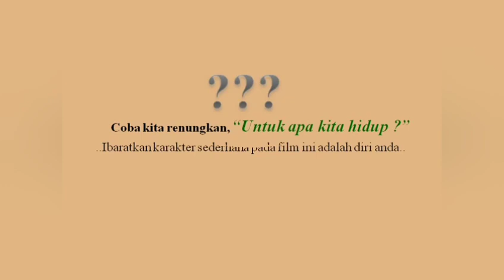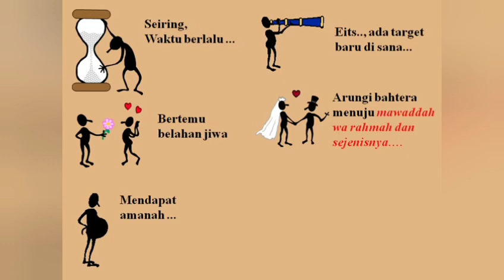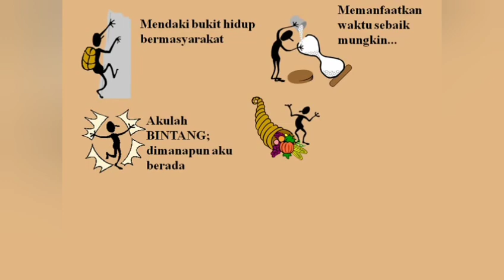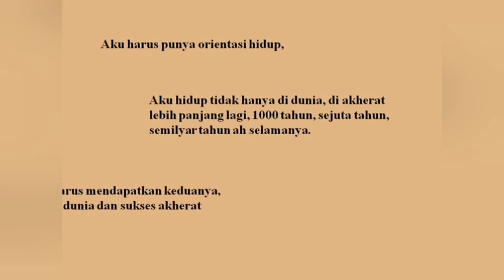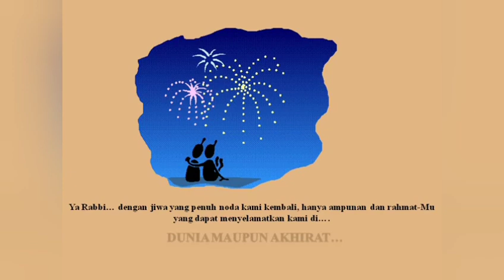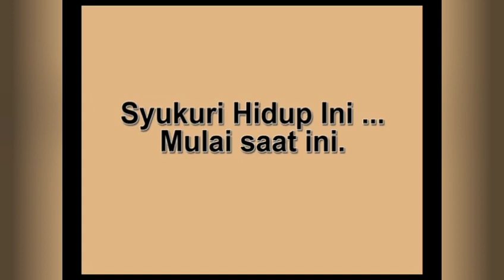Renungan kehidupan "Untuk apa kita HIDUP?"